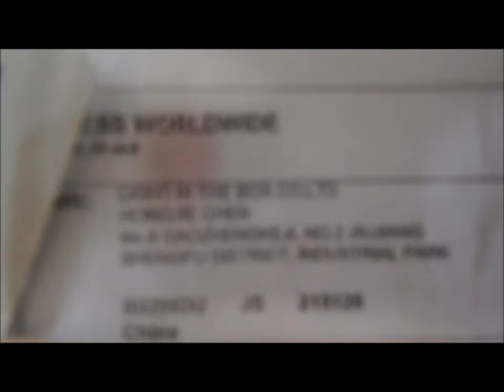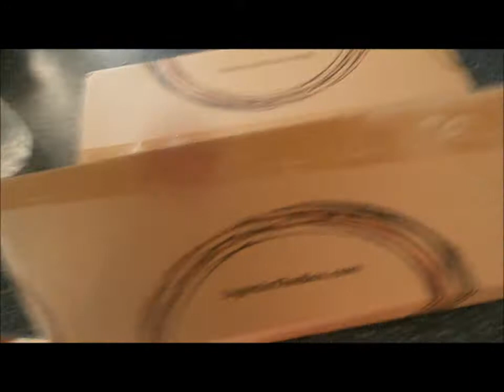LightInTheBox UnBoxing!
**Note - Was sent an email stating I was receiving a gift for entering this contest. After a long wait with not getting any thing I contacted LightInTheBox.com enquiring about it and received no reply.

Unboxing the LightInTheBox package for my dance group! We ordered a bulk of coloured tops